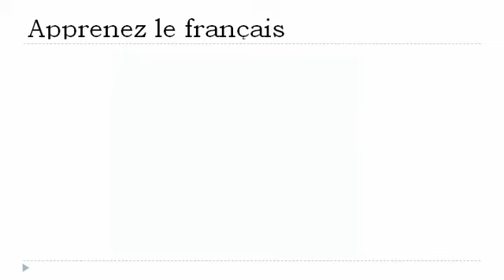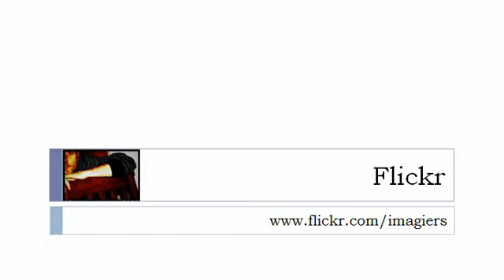फ्रेंच पाठ्यक्रम = सशर्त वर्तमान में =के लिए = क्रिया